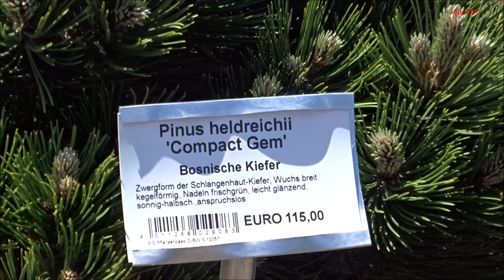Freiburg mit Nic-FR Gartengestaltung (Во саду ли в огороде)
Очередная прогулка входного дня.